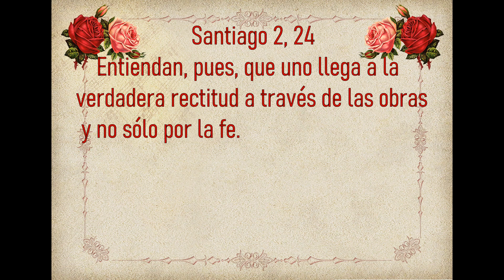Evangelio de Hoy Jueves 21 de Diciembre 2023. San Lucas 1, 39-45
evangeliodehoyJueves San Lucas 1, 39-45
Homilia “¿Quién soy yo, para que la madre de mi Señor venga a verme?”.
Lectura, Salmo, Evangelio y Homilia de Hoy 21 de Diciembre

Santiago 2 24 Entiendan, pues, que uno llega a la verdadera rectitud a través de las obras y no sólo por la fe.

🙏Lectura, Salmo, Evangelio y Homilia de Hoy Jueves 21 Diciembre 2023🙏
Jueves de la tercera semana de Adviento
“¿Quién soy yo, para que la madre de mi Señor venga a verme?”.
Santo                       San Pedro Canisio
Primera Lectura     Cantares 2, 8-14
Salmo                       32